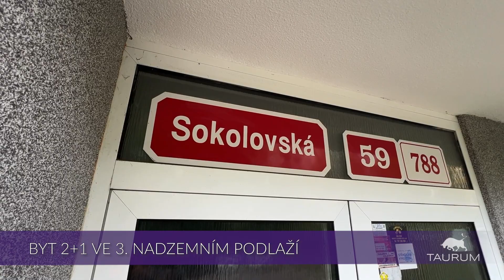Prodej bytu 2+1 v Sokolovské ulici v Plzni na Bolevci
prodej bytu zajišťuje:
Hana Procházková - realitní a hypoteční specialistka
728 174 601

informace o nemovitosti:
Představujeme prodej bytu 2+1, umístěného ve 2. patře panelového domu na adrese Sokolovská 59 Plzeň.

Podívejte se na samostatnou stránku bytu: byt-sokolovska.cz

Byt je v původním stavu, vhodném k rekonstrukci. Je umístěný v panelovém, kompletně revitalizovaném domě s výtahem s výhledem do zeleně. Jeho výměra činí 57,56 m2. Má veliké neprůchozí pokoje, prostornou chodbu s vestavěnou skříní, kuchyni do tvaru L a průchozí koupelnu s WC. Koupelnové jádro je panelové.

Byt má dále plastová okna, orientovaná na jižní stranu, je tedy velmi slunný. Vodovodní i kanalizační stoupačky jsou vyměněné. Podlahy jsou betonové, pokryty koberci a linoleem.

Vytápění i ohřev vody jsou do domu přivedeny dálkově.

Majitel bytu má možnost využívat společnou lodžii v mezipatře a k bytu patří sklep, umístěný v přízemí domu.
V případě potřeby bude byt vyklizený.

Parkovat lze na přilehlých parkovištích v okolí domu.

Dům se nachází pár kroků od školy, školky, tramvajové zastávky, bazénu Lochotín, zdravotního střediska, restaurace, pošty a kompletní sítě obchodů. Zároveň je kousek od přírody, lesů, Boleveckých rybníků. Tramvají jsme v centru Plzně za 10 minut.

Hledáte - li hezky dispozičně řešený byt 2+1 v Plzni v zachovalém stavu s možností si jej doupravit podle svých představ, zavolejte mi nebo napište, byt Vám ráda ukážu. Pro koupi bytu zajistíme kompletní realitní a právní servis a financování hypotečním úvěrem.
Kontaktujte mě prosím pro domluvení prohlídky a případně další informace:
Bc. Hana Procházková
TAURUM reality